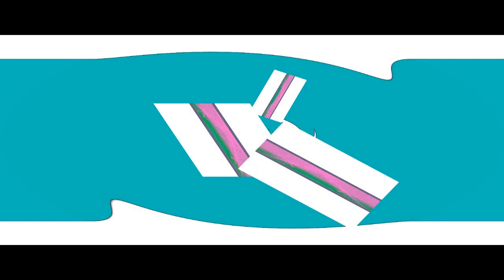SEIZURE WARNING VEG1 Narino Attacks America And America Gets Revenge VEG File